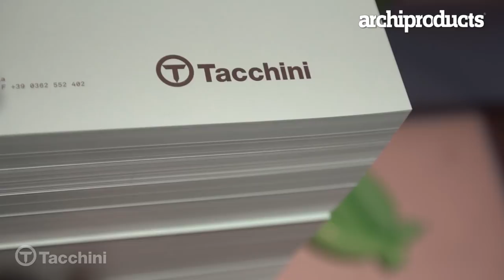TACCHINI | GORDON GUILLAUMIER - I Saloni 2013